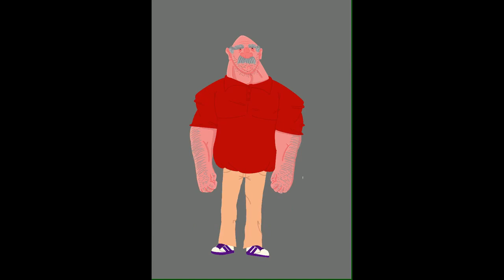Big Kev Procreate Timelapse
Hates shopping, loves his wife. Drawn in Procreate on Ipad with apple pencil